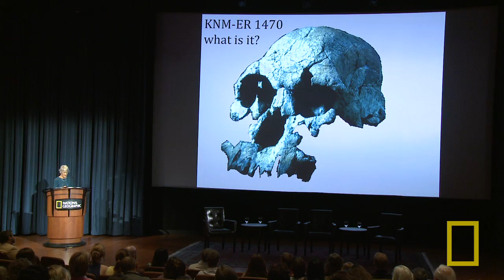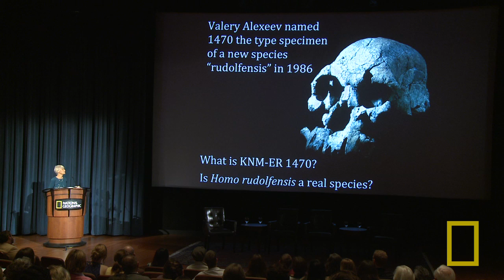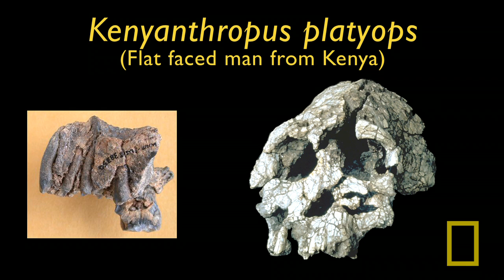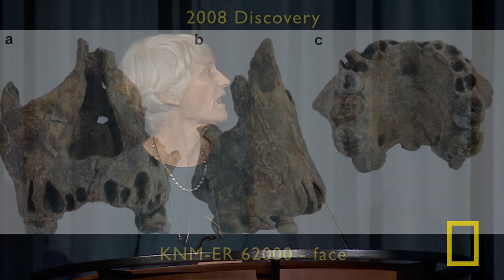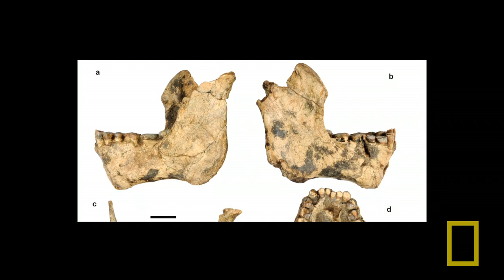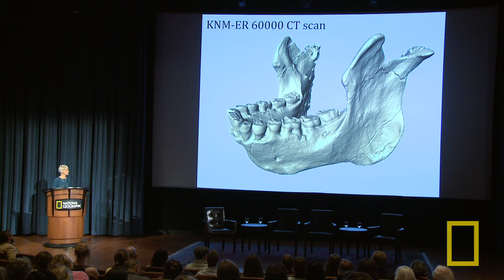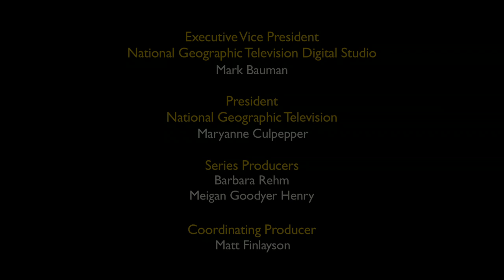Meave Leakey: Piecing Together Human Ancestors | Nat Geo Live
Adding to our understanding of human origins is the life's work of National Geographic Explorer-in-Residence Meave Leakey, as she continues her family's legacy of uncovering fossils of our ancient ancestors in East Africa.